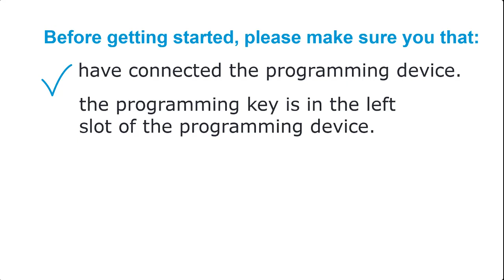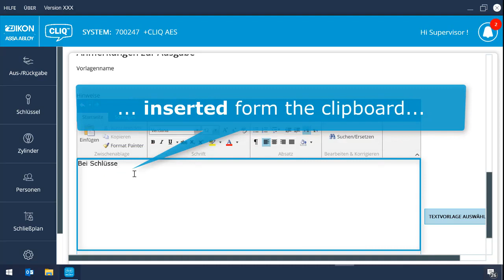CLIQ Local Manager - Hand out E3 keys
Here you will learn how to hand out an E3 key to a person and use powefull tools like time settings, validation and add access rights etc.